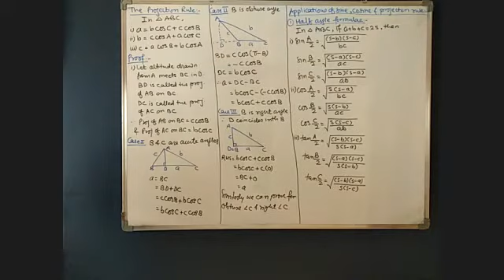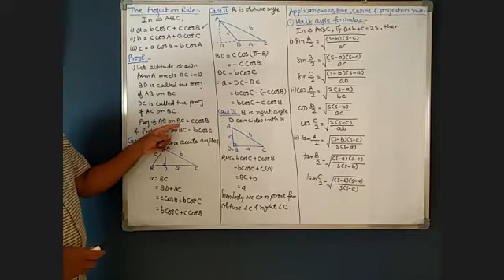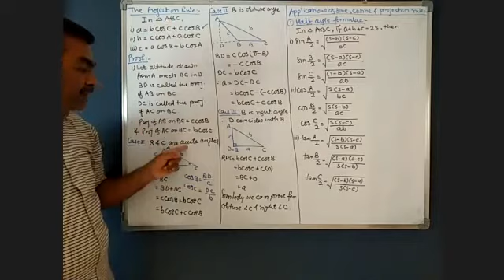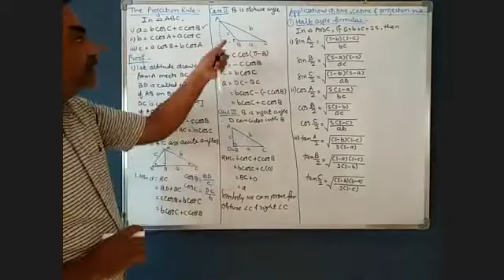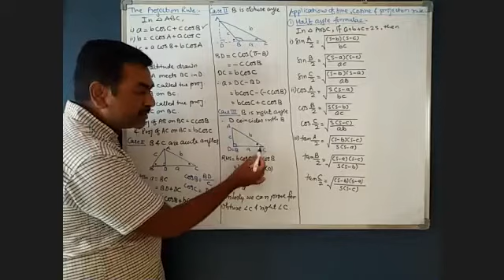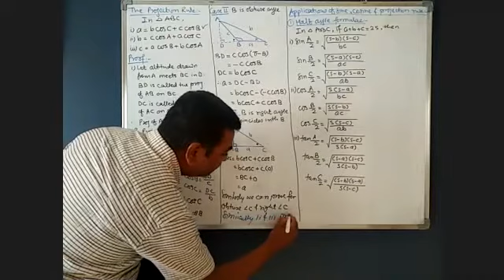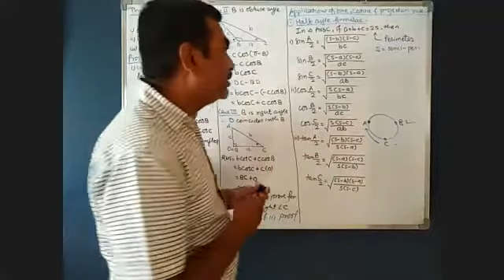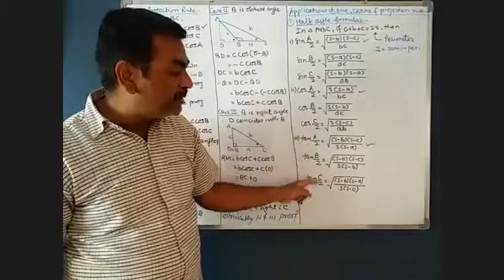12th_Trigonometric_Functions_Lecture_4 (1)